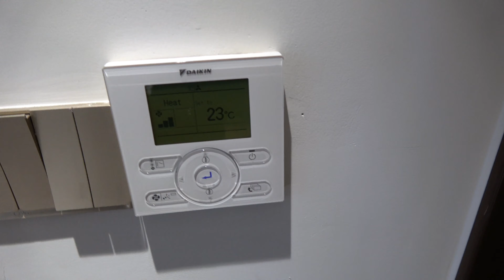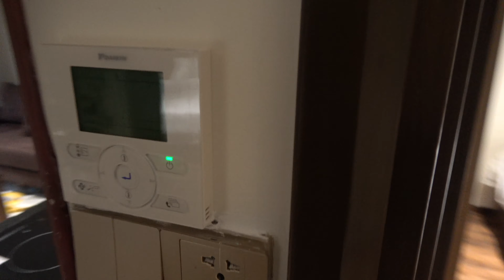ベトナムハノイのHai Ba Trung（ハイバーチュン）区に新築された日本人の為の日本人贔屓のオーナーによるハイセンスなサービスアパート（75㎡の2bed）のご紹介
詳細情報は次のハノイリビングHPでご確認ください
この動画は、全室14部屋有る内の5部屋しかない２ベッドルーム（75㎡）の室内風景です。

【物件番号】H-0011
【エリア】 Hai Ba Trung（ハイバーチュン）地区
【住所】So 139 Bui Thi Xuan Str, Hai Ba Trung Dist, Hanoi
【賃料・面積】
・1bed（9部屋；50㎡）：1,150＄
・2bed（5部屋；75㎡）：1,400＄
【設備】家具・電化製品一式、電子レンジ、乾燥機機能付き洗濯機、2wayエアコン（冷暖房）、Waterサーバー、IHクッキングヒーター、バルコニー付き、バスタブ付き
※お湯はセントラルですので、お湯が出続けます
※停電時のBack Up設備有り（エレベーター、室内照明、冷蔵庫の電源はOK、エアコンは使えません）
※電気単価は3,500VND/kwhです
【建物規模】9階建て全室14戸の小規模サービスアパート
・管理費
・ハウスキーピングサービス（週6回の掃除、洗濯、アイロン掛け、お皿洗い）
・リネン交換（ベッドシーツ、枕カバー；週1回）
・日本番組視聴料（25CH）
・Waterボトル（飲み水ボトル）：2本（19L）／月
・水道料金

※8階と9階はオーナーがお住まいです。
※1階、2階はベトナム経営の美容室が入ります
※お湯タンク方式ではありません。セントラルですのでお湯が出続けます